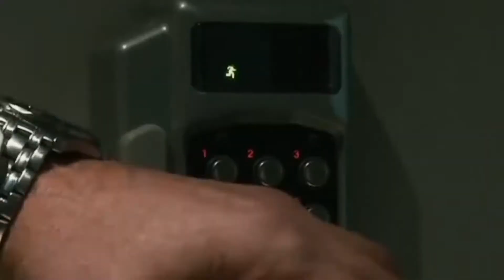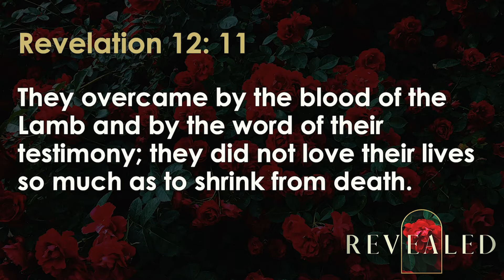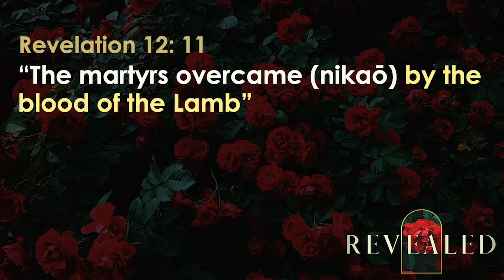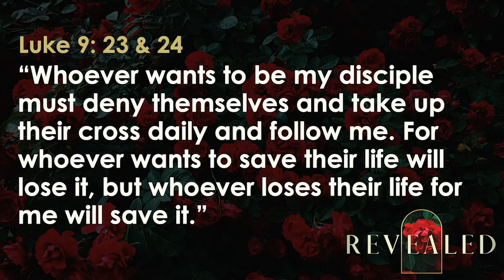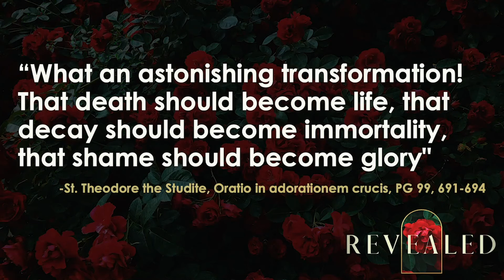Faithfulness and Suffering (Message Only)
Series: Revealed: Part 5
Title: Faithfulness and Suffering (Message Only)
Pastor: Parkher Murphy